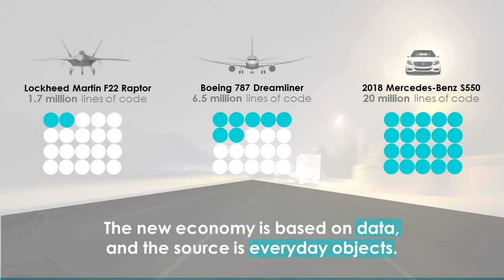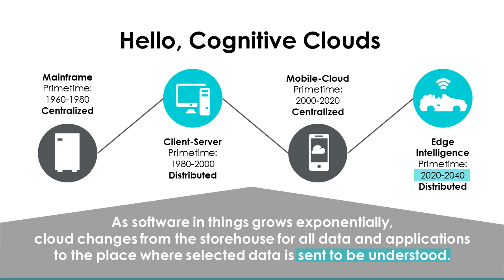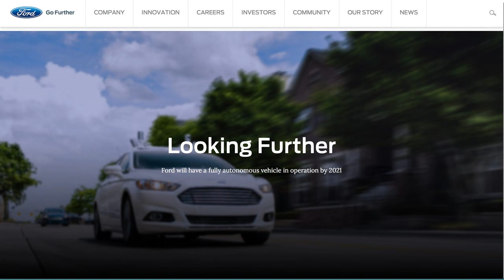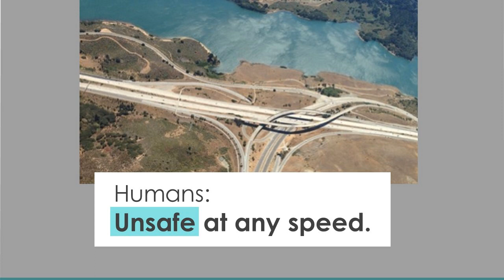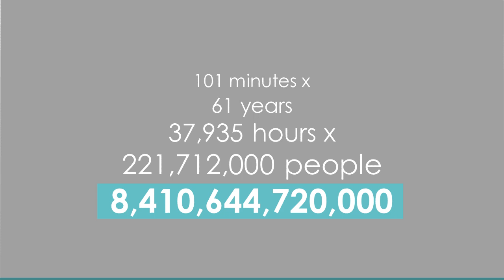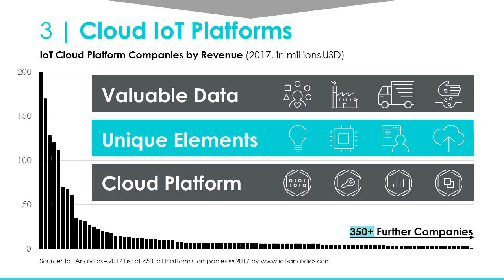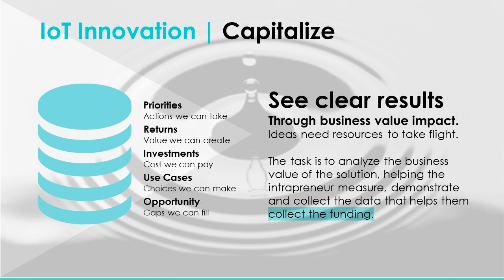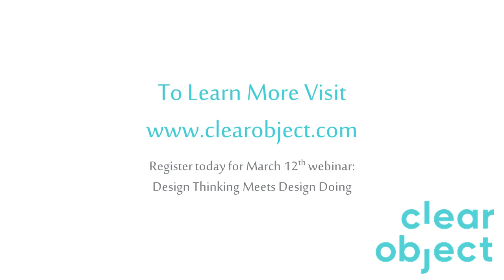The Internet of Every Thing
The Internet of Things is everywhere: you are seeing it in commercials and reading about it all over the web…but how does it apply to your world?  How is it impacting your work?  Better question: how could it?  The Internet of Things is making the monetization of your product’s data possible. The data-driven economy isn’t a thing of the future – it’s already here. As everyday devices become smarter more connected to each other, the data produced through human interaction with those things has become the creator and destroyer of business.

Join John McDonald, CEO of ClearObject, as he elaborates on the growing topic of the Internet of Things and how important your product’s data really is. He'll discuss the use of autonomous vehicles, connected factories, smart homes, and connected manufacturing, as well as the implications of the world economy reorganizing around the value of data and the Internet of Things.

You’ll learn how everyone in every industry has data that can be valuable and monetized to enhance your customer’s experience with your product and brand.

Speaker: John McDonald, CEO, ClearObject
John McDonald is the CEO of ClearObject, Inc. Magazine’s fastest-growing IT company in Indiana for 2014, 2015, 2016 and 2017, and winner of the 2016 Entrepreneur Magazine 360, the 2016 Deloitte Fast 500 in Technology, the 2016 CRN Next-Gen 250 and 2015 and 2016 IBM Beacon Awards, the highest honor given to a business partner.